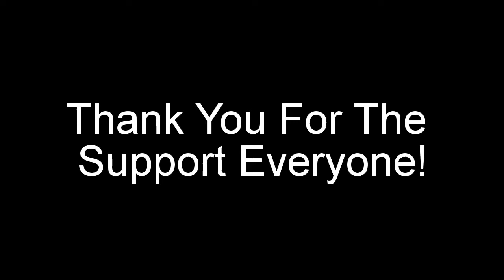THE 500 SUBSCRIBER MONTAGE IS HERE!!!